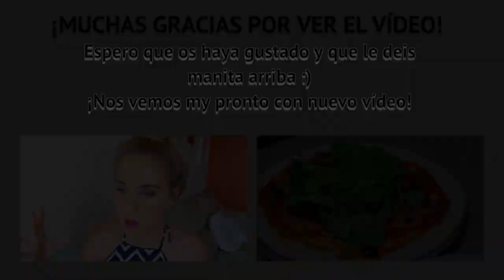SUMMER HOLIDAY LOOKBOOK · DearDiaryBlog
►Look 1:

- Gafas de sol: RayBan

►Look 2:

-Sneakers: Converse

► Look 4:

- Botas: Zara
- Bolso: Zara